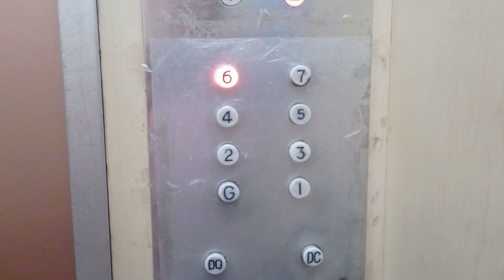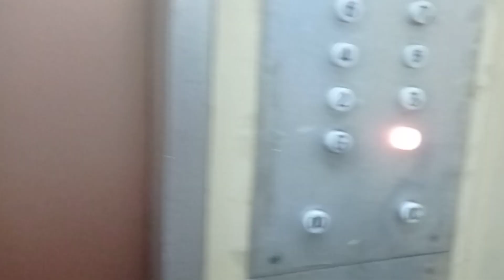中環活麟大廈三菱升降機